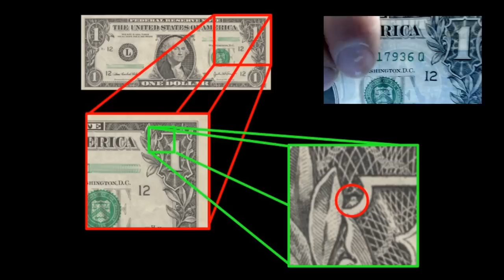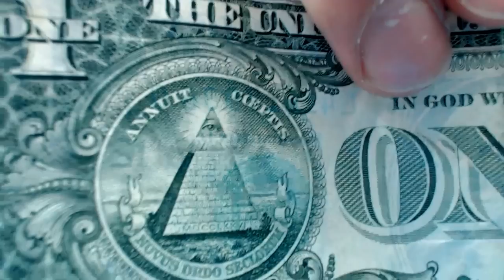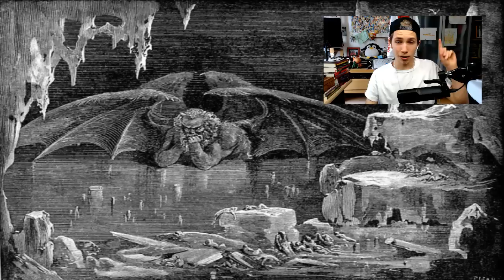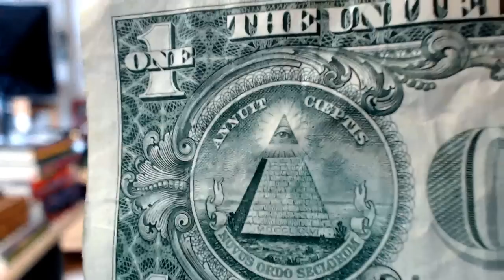DE BEKENDSTE ILLUMINATI SYMBOLEN !